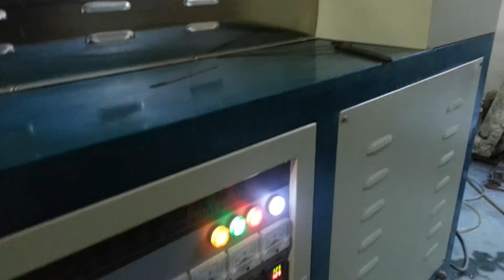Soft Plastic Bottles Making Machinery